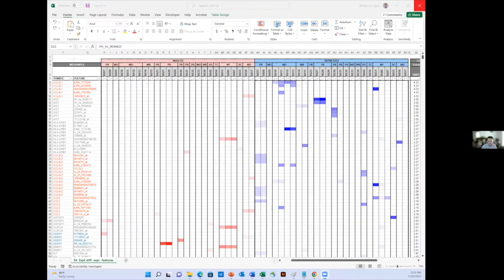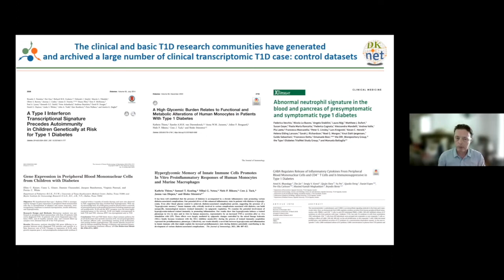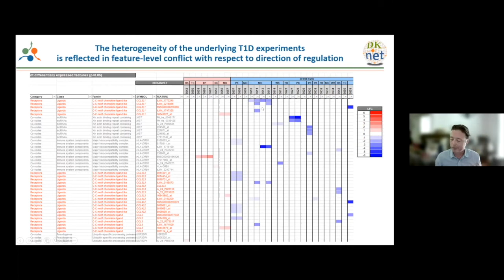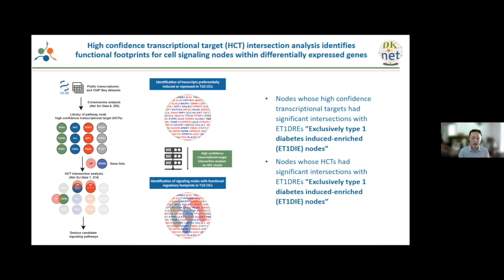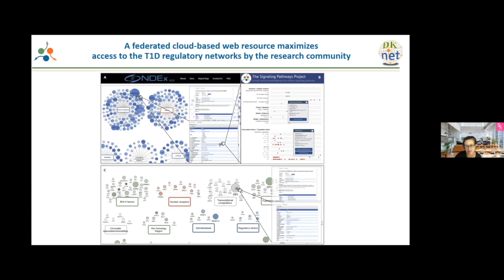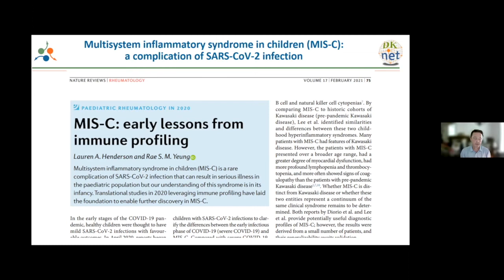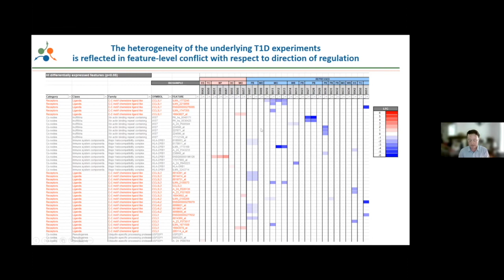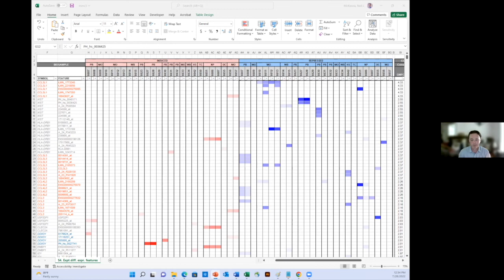Ask the Expert: Neil McKenna, PhD, Baylor College of Medicine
Dr. Neil McKenna joins us to discuss transcriptional regulatory networks of circulating immune cells in T1D.